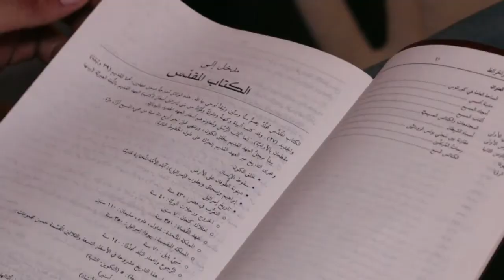HEARTBREAK AND DEATH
ISIS is targeting not just Christians, but another religious minority, the Yazidis. Tens of thousands of Yazidis are seeking refuge in Kurdistan. CBN Disaster Relief visited one of those refugee communities to offer them help and hear their ... ...